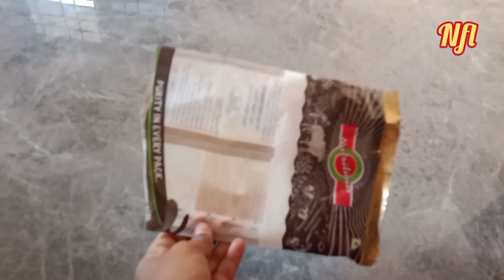ఊరెళ్ళినపుడు టీ షర్ట్ ను వాష్ బేసిన్ కి తొడగండి